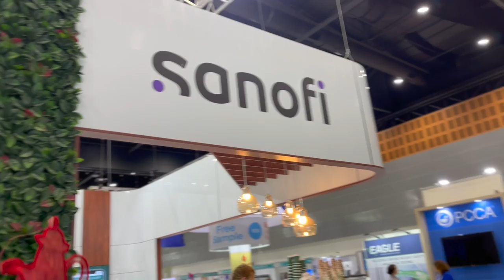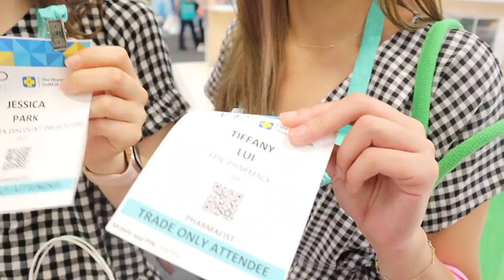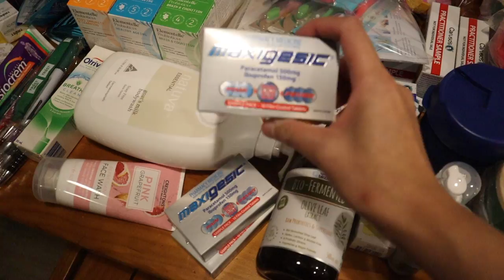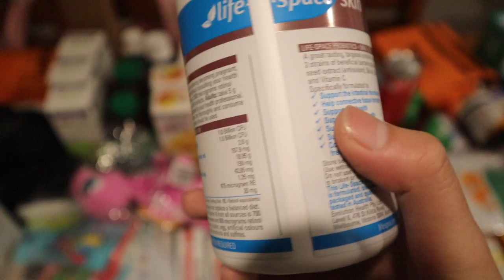Come to the Big Pharmacy Trade Exhibition with Me (AUSTRALIA)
Taking you all on a little tour with me to the annual APP Trade Exhibition event that's held on the Gold Coast! The trade exhibition event held on a Sat/Sun is free for everyone to attend :) Both Vicky (also a med student), Zaine & myself are registered pharmacists in Australia and we like to attend these events to enrich ourselves with knowledge of new & upcoming products + take advantage of all the freebies!! :)

If you liked the music I've chosen for this video, check out THEMATIC!
***Use my link below to get 1 month free :) ***